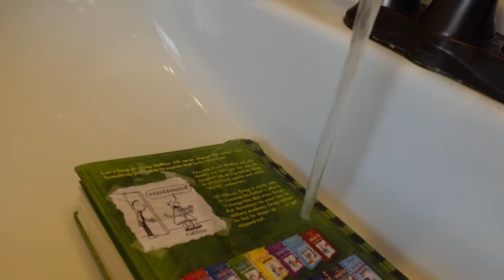My Family Turns Into VAMPIRES🩸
Follow my family channel @familyflawsandall :)